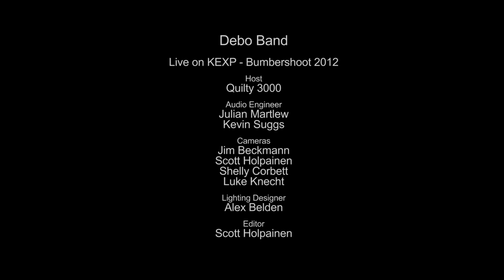Debo Band - Full Performance (Live on KEXP)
Debo Band perform live on KEXP from the Bumbershoot Music Lounge. Recorded September 2, 2012.

Tracks:
Not Just A Song
And Lay
Hebesha
Yefeker Wegagene
Asha Gedawo

Host: Quilty 3000
Audio Engineers: Julian Martlew & Kevin Suggs
Cameras: Scott Holpainen, Shelly Corbett, Luke Knecht & Jenna Pool
Editing: Scott Holpainen